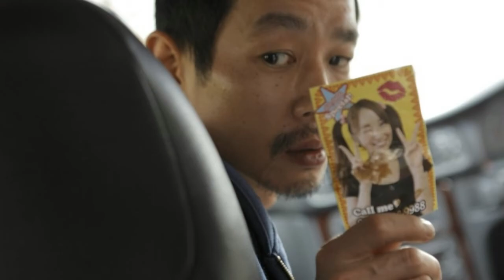Arriva in Italia "Qualcuno da amare" (Like Someone in Love) di Abbas Kiarostami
- "Qualcuno da amare" (Like Someone in Love).  Regia di Abbas Kiarostami, soggetto e sceneggiatura Abbas Kiarostami, Produzione: Nathanaël Karmitz, Abbas Kiarostami  e Kenzô Horikoshi . Case di produzione: MK2 Productions, Euro Space. Montaggio Bahman Kiarostami. Fotografia: Katsumi Yanagijima. Scenografia: Toshihiro Isomi. Costumi: Masae Miyamoto. Cast:  Rin Takanashi (Akiko), Tadashi Okuno (Takashi), Ryo Kase (Noriaki), Denden (Hiroshi), Mihoko Suzuki (Vicino), Kaneko Kubota (Nonna di Akiko), Hiroyuki Kishi (Vecchio studente), Reiko Mori (Nagisa), Kouichi Ohori (Tassista), Tamaki Tatsumi (Meccanico), Seina Kasugai (Amica di Nagisa). Trama: A Tokyo, una studentessa che si concede ad uomini facoltosi per pagarsi gli studi, inizia una storia d'amore con un vecchio professore, che si prende cura di lei. Il film prodotto nel 2012 in Francia, Giappone, Iran è distribuito in Italia da Lucky Red dal 24 aprile 2013. Nel  servizio di Mariangiola Castrovilli la conferenza stampa di presentazione che si è tenuta a Roma alla Casa del Cinema.

Report & Camera by Mariangiola Castrovilli

VIDEOPENSIERO è la WebTv di